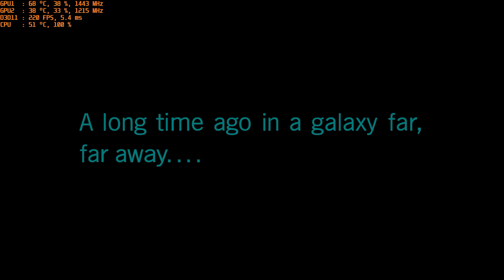Star Wars Battlefront 2 - First Mission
GPU: GeForce GTX 980 Ti x 2
CPU: Intel(R) Core(TM) i7-6700K CPU @ 4.4GHz
Memory: 16 GB RAM
Resolution: 2560 x 1440, 165Hz
Resolution:  4,096 by 2,160, 60hz